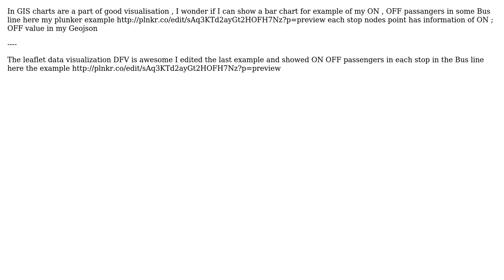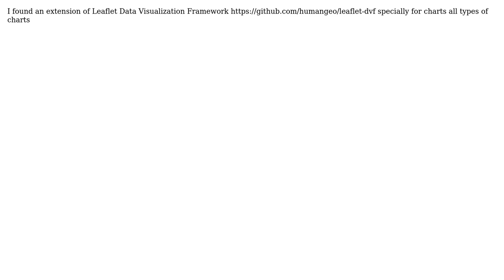GIS: Thematic charts on leaflet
With thanks & praise to God, and with thanks to the many people who have made this project possible! | Content (except music & images) licensed under CC BY-SA | Music | Images & others | With thanks to user Rabie Ben user PolyGeo and the Stack Exchange Network Trademarks are property of their respective owners. You are responsible for your own actions.